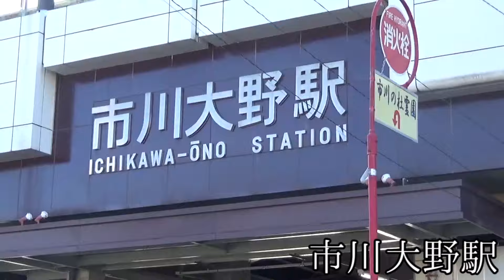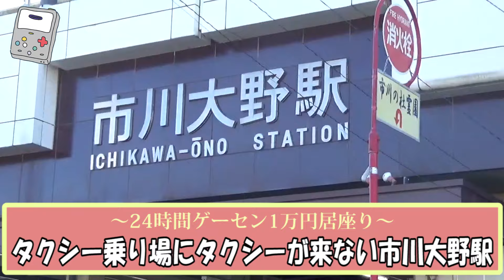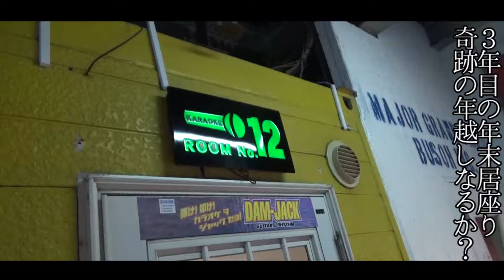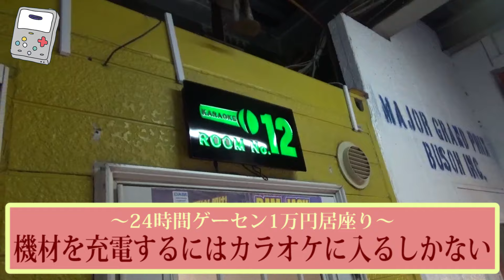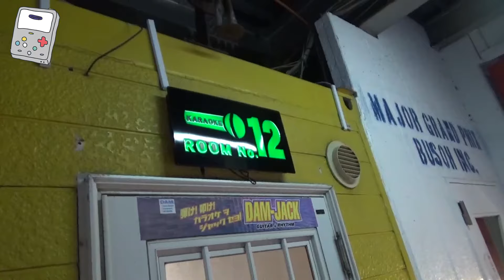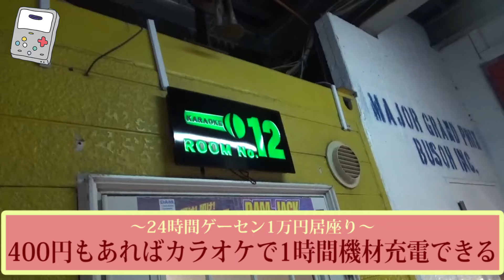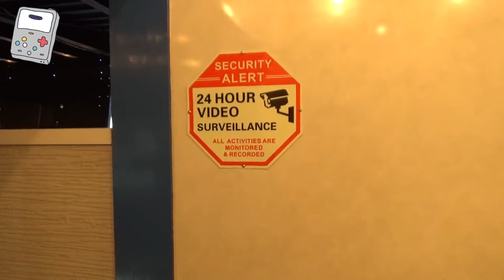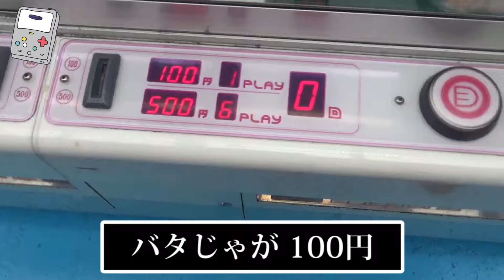24時間営業のゲームセンターに何日間居座ったら追い出されるのか？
年末恒例居座るスペシャル、今年はゲームセンター。